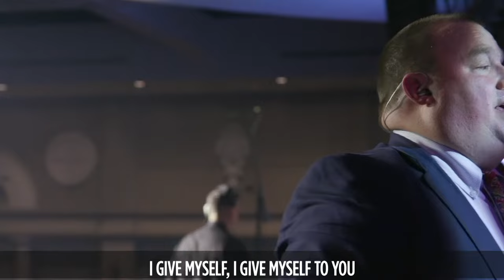I’m All In | Pastor Nate Batson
Pastor Nate Batson preaches “I’m All In” at National Youth Convention 2023: All In.